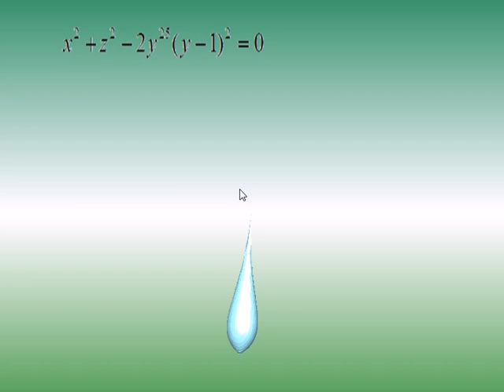波提思互動數學：方程式的藝術 Beauty and art of mathematics－rain surface雨滴